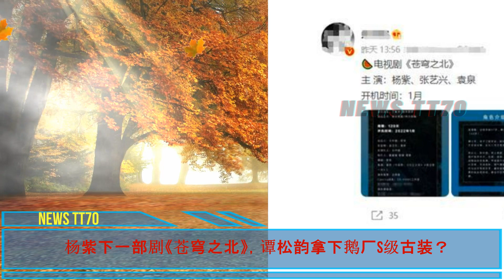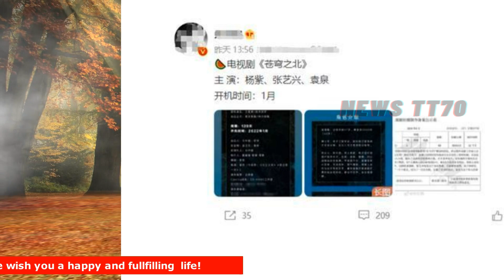ENG SUB - 杨紫 下一部剧《苍穹之北》，杨紫 一句话归纳：始于演技，陷于性格，忠于人品 【NEWS TT7002月16日】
杨紫 下一部剧《苍穹之北》，杨紫 一句话归纳：始于演技，陷于性格，忠于人品